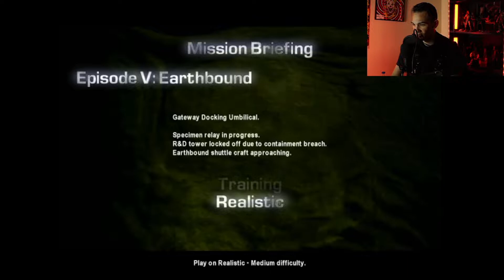Aliens vs Predator Classic-Lets Play (Alien Episode 5)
Okay I guess this is it for the Alien playthrough. Rebellion seems to love the Xenomorphs a little less and short changes them! Lets get this done!